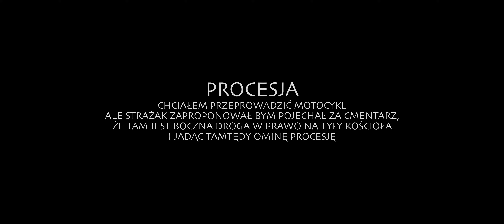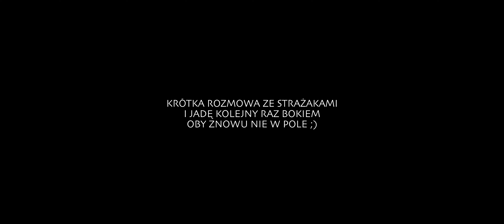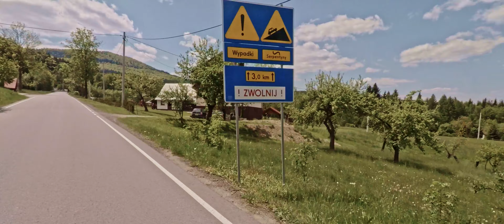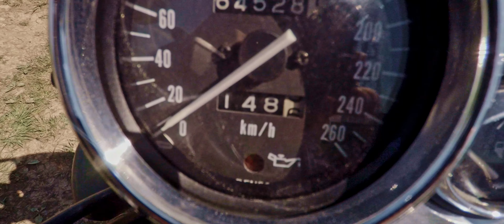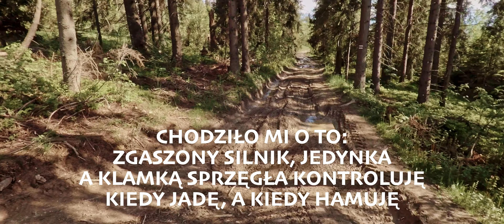On/off road i test TKC80 + RallZ, czyli pierwsza wycieczka w 2021 [04.06.2021]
Serwus!! To był długo wyczekiwany dzień, gdyż 8 miesięcy miałem przymusowej przerwy od jazdy motocyklem.
W tym filmie znajdziecie jedne z fajniejszych bocznych dróg Małopolski oraz dla mnie nowo poznana część trasy poza asfaltem -  z Grandeusa do Łapszanki polnymi drogami [ 31:23 ]. Nie obyło się bez błota, kałuż, kamieni i trawy ;)
Linki do trasy tylko do miejscowości Dursztym pod Grandeusem [ nie używam nawigacji i nie mam GPSa - wszystko z pamięci i na czuja ]:
1.
2.
3.
4.